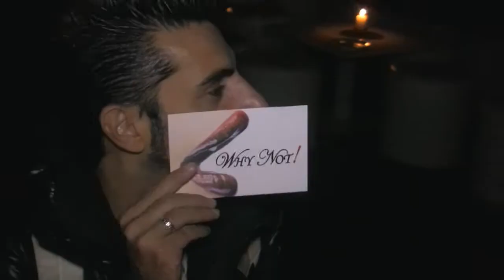inaugurazione WHY NOT @ GIOIA 69 18-10-2012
inaugurazione serata WHY NOT @ GIOIA 69
tutti i giovedi aperitivo dalle ore 20 in via Melchiorre Gioia 69 a Milano
ingresso gratuito